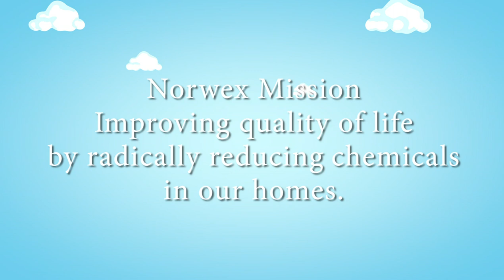Norwex Founders Video, Part 1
It all began with bugs on a windshield. Twenty years of cleaning without chemicals. Can one person change the world?  At Norwex – we think they can.

Our story begins in 1994 when Norwex first started in Norway, under the name Eidsvoll Miljoprodukter. The concept of Cleaning without Chemicals spread quickly, and today we also operate in Canada, the United States, Australia, Latvia, Lithuania, and Estonia.
Norwex products make cleaning faster and more cost effective than traditional cleaning products.

NORWEX HISTORY
1994
It all began in Norway in1994, Bjorn Nicolaisen was introduced to a miraculous cloth that could effectively clean a very dirty windshield with the use of simple microfiber and water. Norwegian operation opens as Eidsvoll Miljoprodukter and the revolutionary “Cleaning without Chemicals” is born. At the time, this was an innovative cutting-edge approach to cleaning – an approach which focused on reducing the use of chemicals in the cleaning process.
The revolutionary concept of “Cleaning without Chemicals” was embraced and the Norwegian business grew quickly throughout the country.

1999
The small “Cleaning without Chemicals” red microfiber cloth finds its way to Canada and Eidsvoll Miljoprodukter decides to open its first daughter company – Norwex Enviro Products. The first company to bear the “Norwex” name opens the door to North American expansion.

2004
Norwex Baltic is established in Riga, Latvia and now services Latvia, Lithuania and Estonia.

2007
Norwex introduces a new microfiber with microsilver and success pushes us to the forefront in the industry.

2008
Norwex Australia officially opens.
Superior personal care products, including natural and organic options without harmful chemicals are added to the expanding product line to address growing consumer demand.
Norwex adopts “Improving quality of life by radically reducing the use of chemicals in personal care and cleaning.” as our Mission.

2009
To better the quality and growing demand for microfiber, Norwex opens its own production facility in China.

2010
Norwex Canada headquarters expands to meet the growing North American needs.

2011
Norwex expands with the official opening of Norwex USA and an expanded line of Personal Care products are introduced.

2013
The Norwex USA Distribution Center celebrates its Grand Opening!

2014
Norwex expands the mission and launches a new logo to celebrate the 20th anniversary.  The new mission is:
Improving quality of life
By radically reducing chemicals
In our homes

The new logo better reflects the new mission.
The water droplet has been part of our legacy since the beginning.  It signifies purity – no harmful chemicals.
The leaf reflects our commitment to protect nature and the environment, always.
The home symbolizes our mission to create safe havens around the world …
And the circle represents the global nature of our mission and vision.